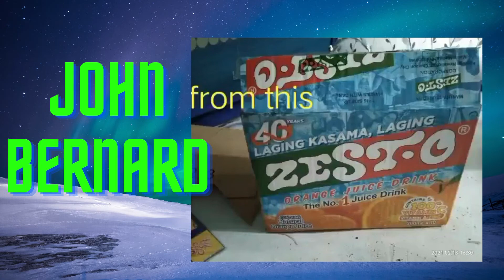GRADE 6 BATCH 3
Calalay ES Grade 6 pupils showcasing their recycling skills

Let us do our share to save Mother Earth.
Reuse, Reduce, Refuse, Repurpose, Recycle!